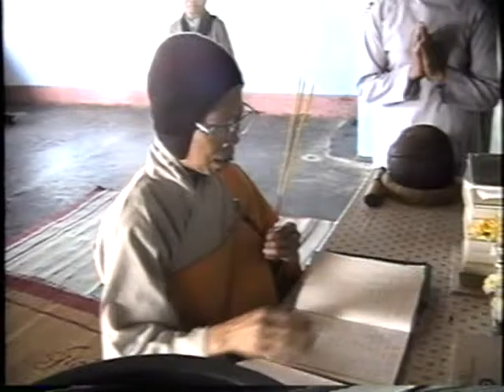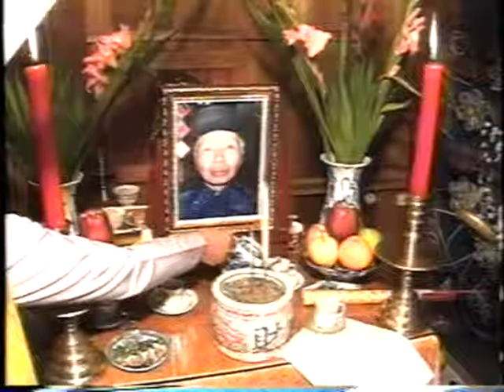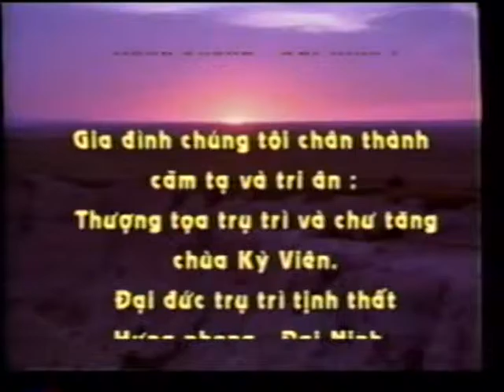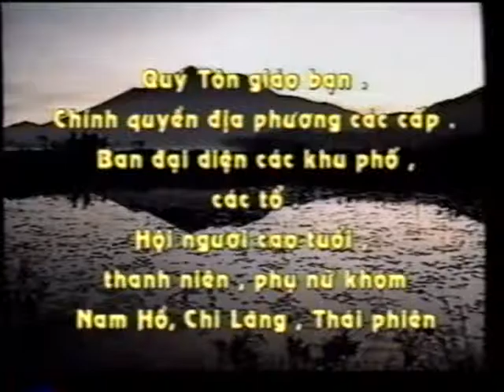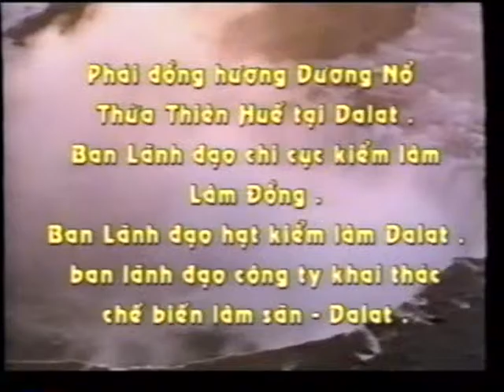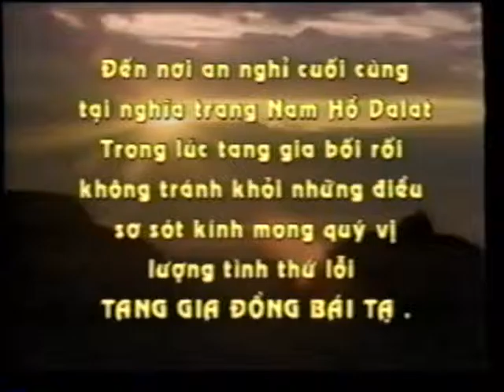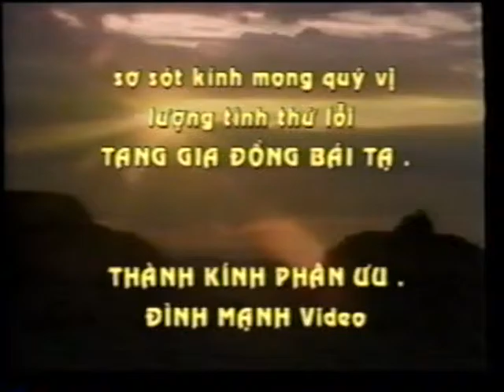Lễ Tang Cụ Ông Trần Đại Dương (3)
Cụ Ông Trần Đại Dương
Pháp Danh Chơn Thiệt
Tạ Thế Ngày : 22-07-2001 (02 Tháng 06 Năm Tân Tỵ )
Hưởng Thượng Thọ 89 Tuổi